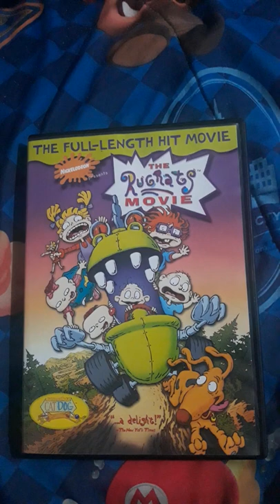Nickelodeon Presents: The Rugrats Movie (DVD Video™, United States/🇺🇸)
Hang On To Your Diapies...

The Rugrats babies, intrepid explorers and stars of Nickelodeon's wildly popular animated series, are off on their first feature-length adventure.

With the birth of his new baby brother Dylan, Tommy Pickles knew things were about to change, but he never expected that being a big brother could be such an adventure. While attempting fo return little Dil to the "hopsical" the Rugrats commandeer the Reptar Wagon and inadvertently get lost in the forest.

It's a rollicking, musical ride into a world beyond their backyard as the Rugrats encounter obstacles and some big surprises in their quest to get back home.

Original Networks: CBS, Nickelodeon®, Nick, Nick at Nite®, Nicktoons™, TEENick®, The '90s Are All That, HBO®, Netflix, Vudu®, YouTube, Amazon Unbox™, Apple TV, Hulu, PLEX, Google Movies, Tubi, CBS All Access, HBO Max™ (United States/🇺🇸), YTV, YouTube, Prime Video, Apple TV & Netflix (Canada/🇨🇦)

International Networks: Channel 4, FilmFour, E4, All 4, Apple TV, YouTube, Netflix, Prime Video (United Kingdom/🇬🇧), Apple TV, YouTube, Netflix & Prime Video (France/🇫🇷), GO!, Apple TV, YouTube, Stan., Netflix, Prime Video, 10 All Access & BINGE (Australia/🇦🇺)

Rating: G®

Rugrats Created By: Arlene Klasky, Gabor Csupo & Paul Germain

Production Companies: Paramount® Pictures, Nickelodeon®, Nickelodeon Movies, Klasky Csupo, Glenwood Editorial Inc., Grimsaem Animation Co., Ltd., Seoul, Korea, Sunwoo Digital International, Sunwoo Entertainment, Los Angeles, Stardust Pictures, London, England, Artists, Inc. & Class-Key Chew-Po Commercials

Providers: Paramount, Paramount Pictures, Paramount Pictures Corporation, Viacom & Viacom International Inc.

THE CHARACTERS AND EVENTS IN THIS MOTION PICTURE ARE FICTITIOUS. ANY SIMILARITY TO ACTUAL PERSONS OR EVENTS IS UNINTENTIONAL. NO CARTOON CHARACTERS WERE HARMED IN THE MAKING OF THIS FILM

THIS MOTION PICTURE IS PROTECTED UNDER LAWS OF THE UNITED STATES AND OTHER COUNTRIES.